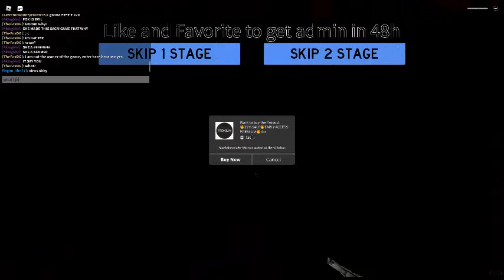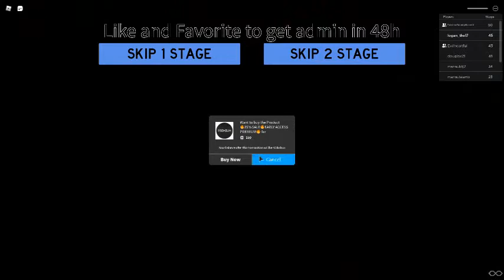CORONA OBBY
corona virus is real stay home wear mask to not get it